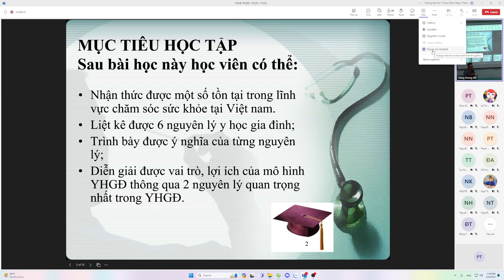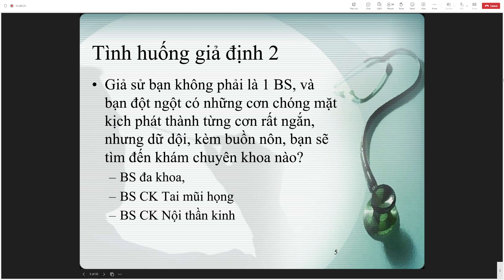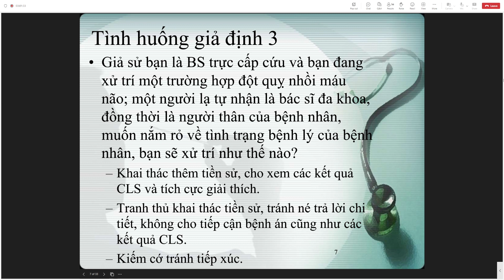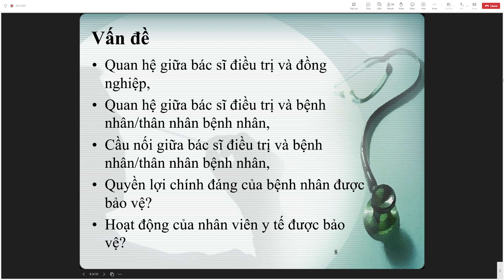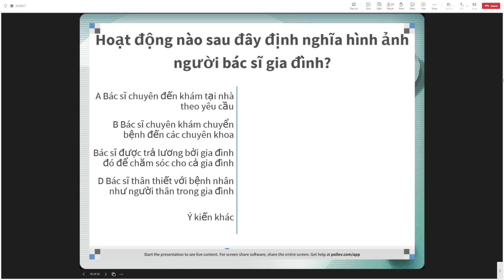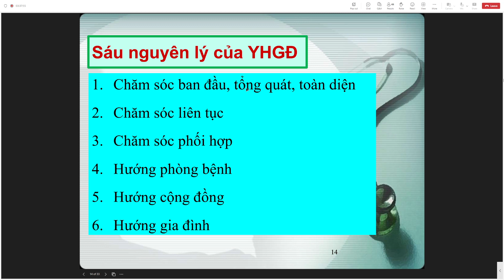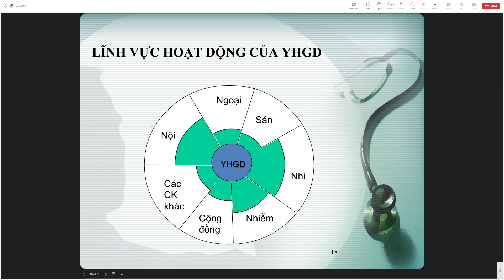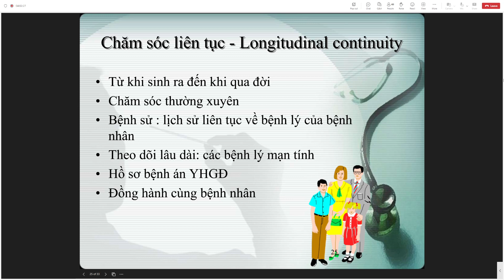Y Học Gia Đình - Nguyên lý Y học gia đình - 05/03/2024